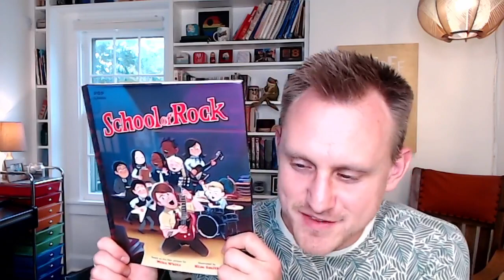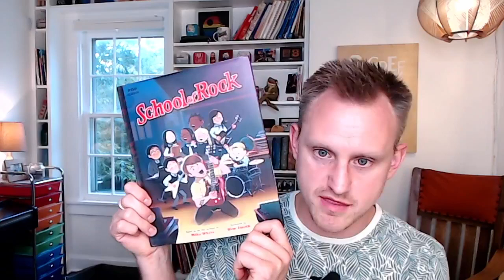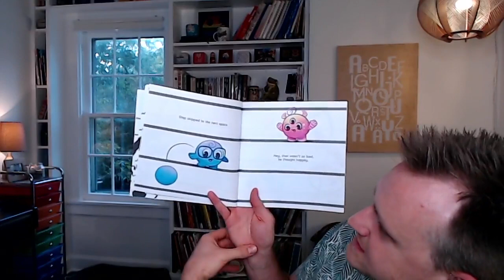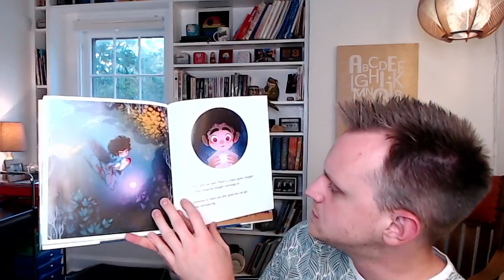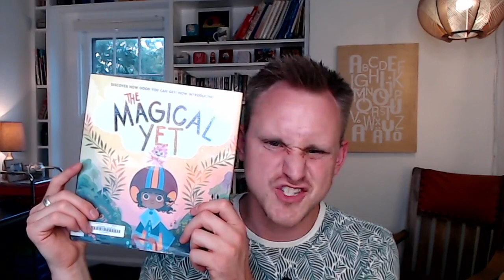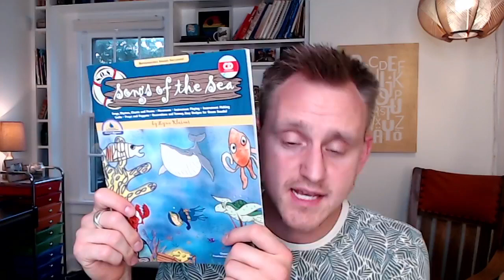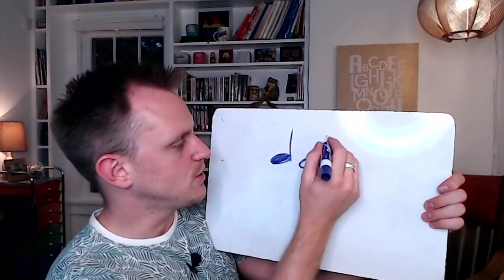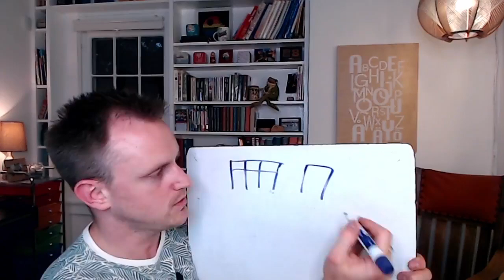Week 3 Musical Mondays PD - Focus on 5th Grade Fall 2021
This week I talked about some of my new favorite books and shared my K-5 lesson plans for week three with a focus on 5th Grade Lessons.